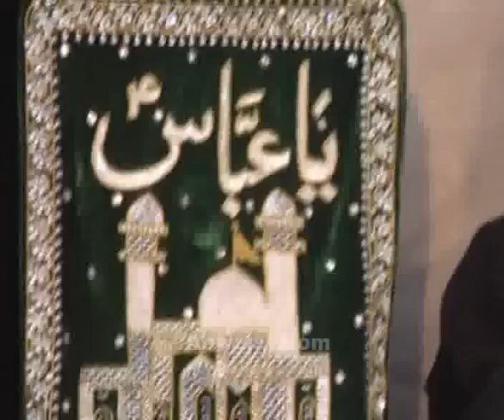Majlis No.4 - Tauheed aur Hussain (a.s.) - 2011 - Ayatollah Syed Aqeel ul Gharavi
Topic: Tauheed aur Hussain (a.s.)
Address at Syed Ali Muttaqi Jafry House, Karachi on 4th Muharram 1433H (30th November 2011)